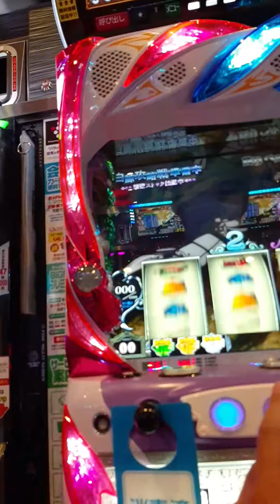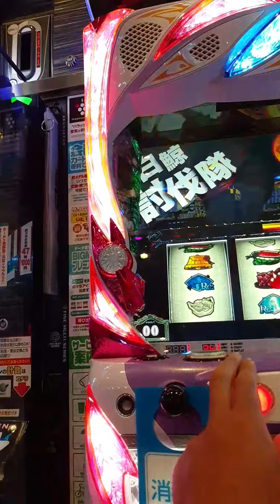リゼロ 白鯨攻略戦 緊急事態宣言解除後パート1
期待値398回転目捨て台からのA天、なんてでかさだ❗